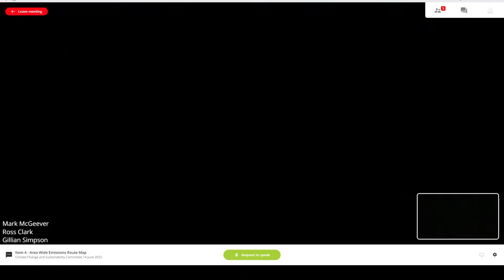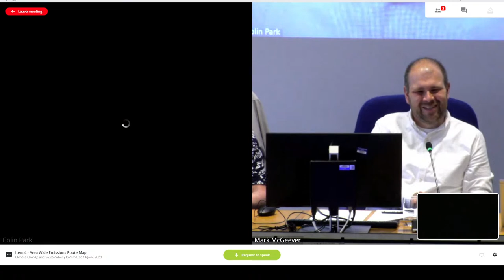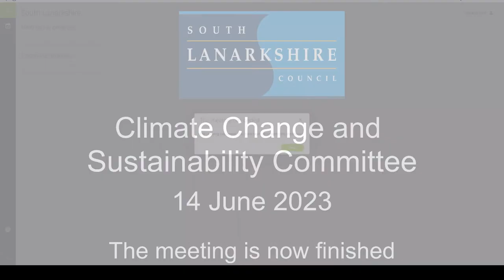Climate Change and Sustainability Committee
Link to the agenda and papers for the Climate Change and Sustainability Committee held on 14 June 2023:-